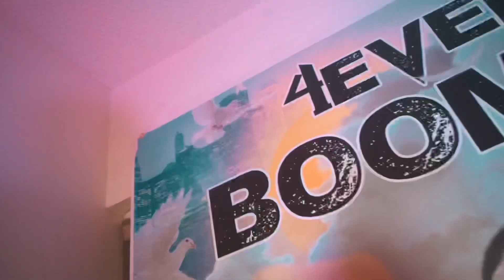TyNine x G’Menace x WillieG - Boomin 4 Boom ( Official Music Video )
ALL PROPS 🚦🚦🚦🚦